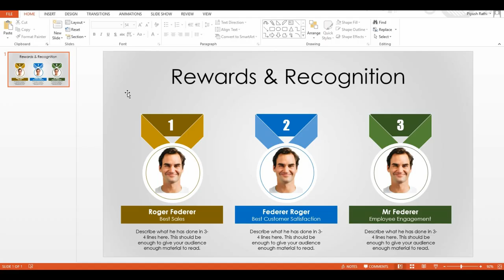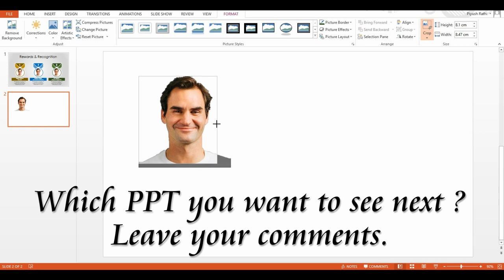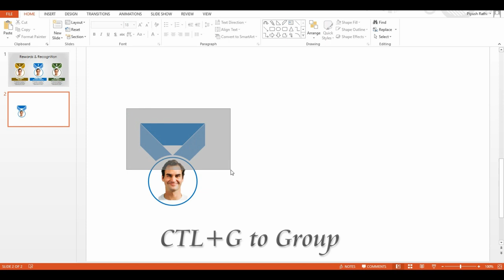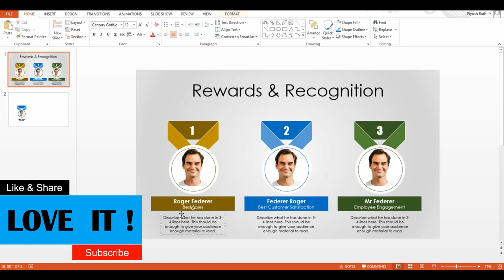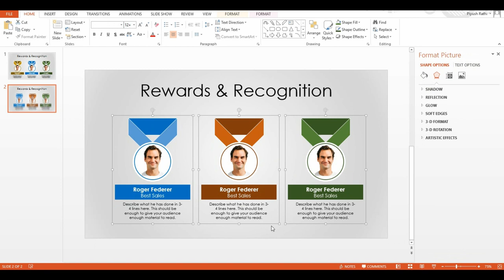Reward and Recognition Powerpoint slide design for Project Management Professionals presentation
Presentation - Praise, Reward and recognition are essential to an outstanding workplace. People want to be respected and valued for their contribution. Everyone wants a ‘pat on the back’ to make them feel good. Thats why its important for you to have reward and recognition slide in your presentation all the time. Try it and let me know how it went ?

Leave a message to get the FREE template shown in this video.